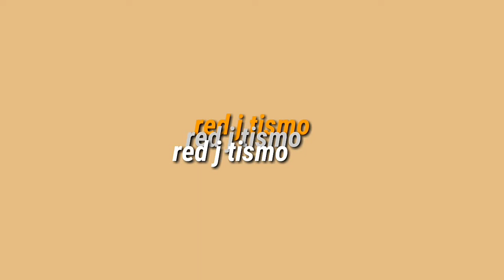STIP OFF HAIR REMOVAL ?! EFFECTIVE BA?!| Red J| Philippines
---FACTS ABOUT ME---
✨AGE: 21
✨SCHOOL: NU SPORTS ACADEMY
✨COURSE: BS PSYCHOLOGY